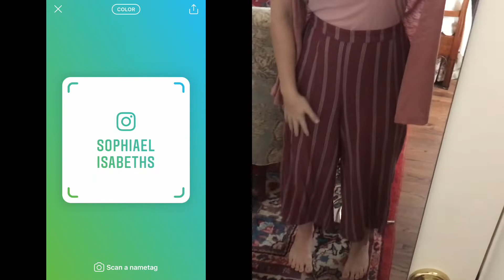Dallas Summer Internship / Day In The Life / DLM Supply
Hi Y’all,
 I’m still doing this thing…crazy haha:) Well this week y’all got to follow me along for a day! I have been doing an Internship at DLM Supply (Clothing Store) for the past 2 weeks and for the next week in Dallas. I have enjoyed my time here as well as I have learned so much while working. I think internships are so important to make yourself grow and learn what you would like in a future job. Anyways, I hope y’all enjoyed watching this video! See ya next Wednesday with a brand new one!

Q of the D: Have y’all done an internship before? If so, where?

Let’s Chat!
Get $10 when you use my code! SOPHIABETH
IBOTTA: Use my Code! =  kxiolbl

- My name is Sophia and I’m a 19 year old sophomore studying Marketing at Texas State University in San Marcos. My channel will feature lifestyle, fitness, college, advice and many more videos.

Leave any video requests down below!